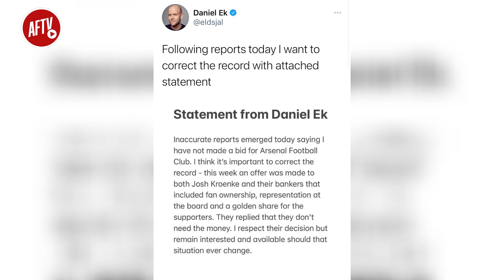Bid Rejected, Will Kroenke Ever Sell?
Say ‘No' to a European Super League.
Say ‘Yes', to changing the game for the better.